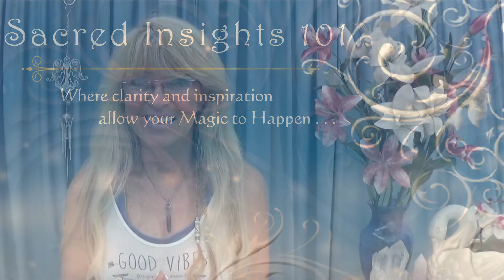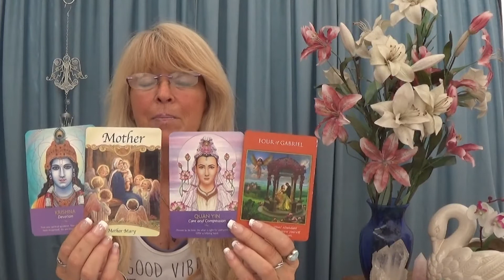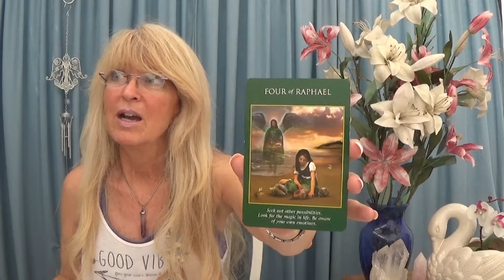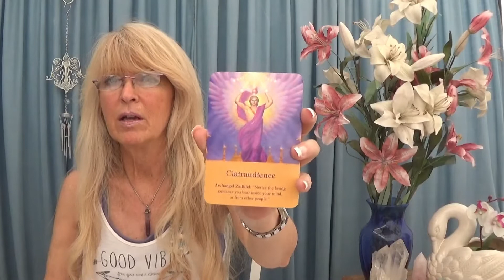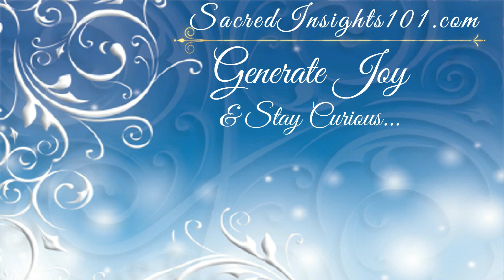Gemini August 2019 - Abundant Rewards!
This is a General Reading for Gemini August 2019.